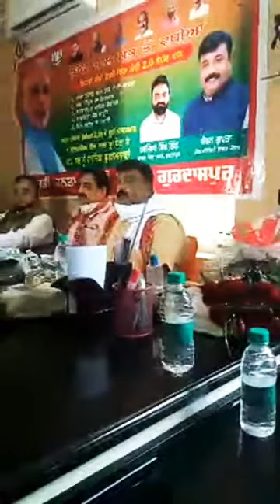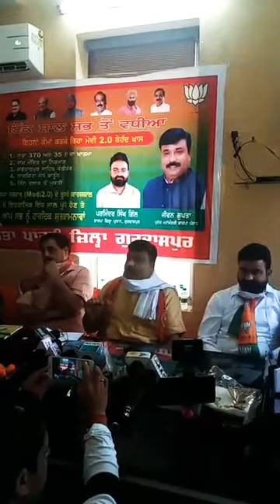ਭਾਜਪਾ ਦੇ ਪੰਜਾਬ ਪ੍ਰਦੇਸ਼ ਮਹਾਮੰਤਰੀ-ਜੀਵਨ_ਗੁਪਤਾ ਨੇ ਮੋਦੀ ਸਰਕਾਰ ਦੇ ਇਕ ਸਾਲ ਪੁਰਾ ਹੋਣ ਤੇ ਸਰਕਾਰ ਦੀ ਉਪਲਬਧੀਆਂ ਦਸਿਆ